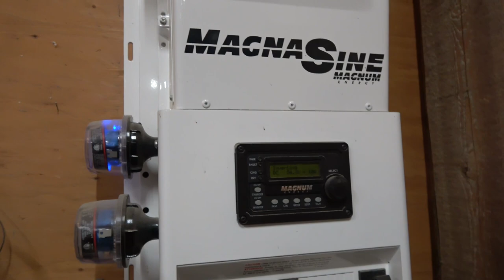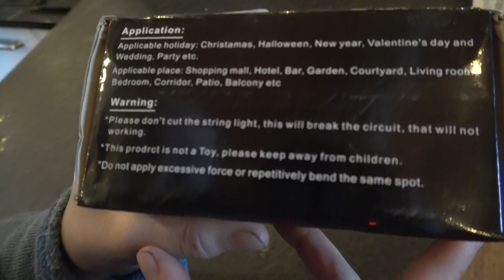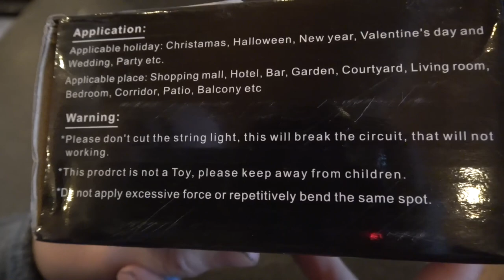AC or DC? We upgrade the solar power system for our off grid house.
We have often considered which is better; AC or DC? for the solar power system for our off grid house.

Answer?  Love.  Obviously.

But actually, for the last 9 years we've had a very small 12V DC system that powered LED lights, a cell booster, and various 12V outlets that were mostly used with USB adapters.  For anyone who wants to escape to the woods and live simple, this works perfect.

When we could afford it (about four years ago) we installed a larger solar power system on our shop which had a 4500W AC inverter.  Besides allowing us the use of a deep freezer and normal power tools, we also ran a circuit over to the house to power up a fridge.

This week we finally removed the old 12V DC solar power system and permanently re-wired the house for AC power from the larger solar system.

Which is better, AC or DC?  Whatever allows you to go off-grid, whether in body or in spirit!

Care deeply about AC or DC? Passionate about frequency?  Does that word make you think of REM? Have a different kind of solar power system for your off grid house?

Also, have you visited our IG? It has pictures.